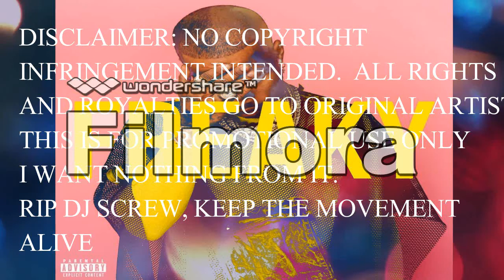FREAKY - TORY LANEZ (Screwed and Chopped NEW 2019)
I own absolutely no rights to this song!  Al rights, royalties, credit etc go to the original recording artist.  I want nothing from it.  This is for entertainment value only, not monetary gains.

I only dropped and chopped this shit up and down for peoples enjoyment.  Screw ON!

RIP The Originator, Robert Earl Davis Jr, aka Dj Screw, aka Screw-zoo